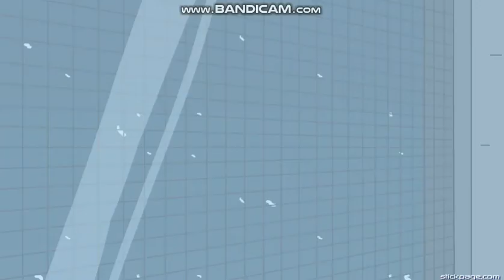Fleeing The Complex - Fail Moments